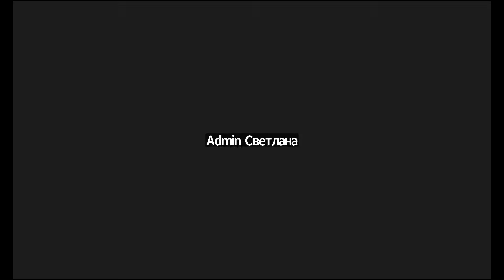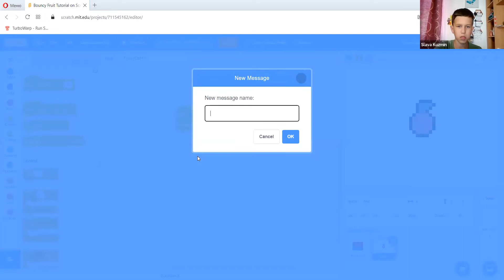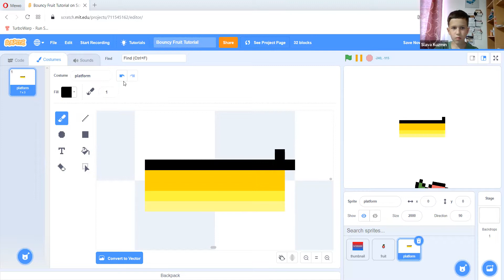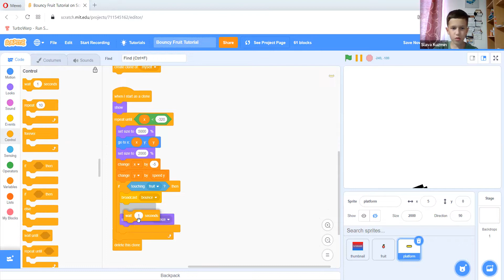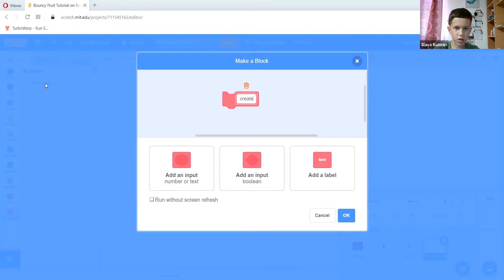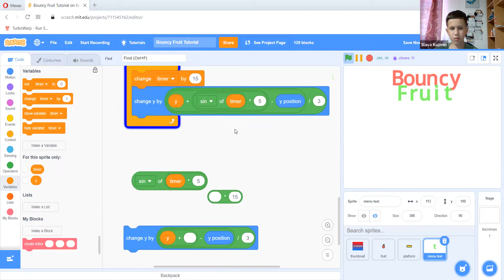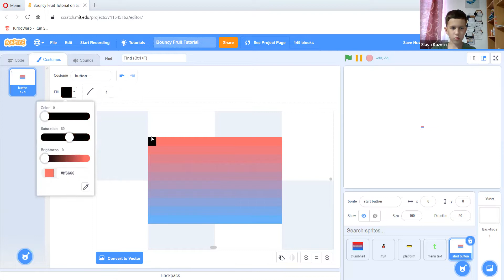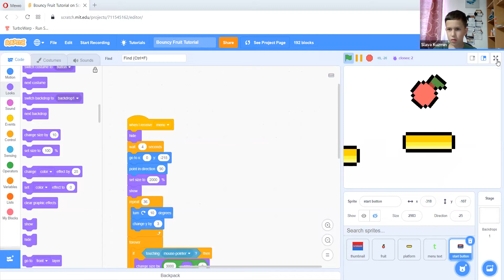Игра "Отскакивающий фрукт" ▶ Scratch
Запись от участника онлайн-проекта "Школа свободных наук"
🕸Программирование Scratch со Славной

🙋‍♂Всем привет!

💻Я с радостью буду вашим проводником в волшебный мир программирования.

Необходимы знания Scratch. НЕ С НУЛЯ

Создаём игру "Отскакивающий фрукт" .